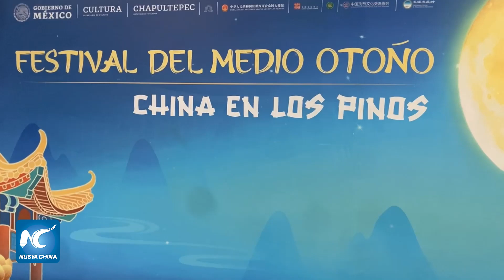Celebran en México Festival del Medio Otoño reviviendo tradiciones milenarias de China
El Festival del Medio Otoño, una de las principales celebraciones tradicionales en China, se celebró el viernes en México con una serie de actividades artísticas y culturales que permitieron revivir las costumbres milenarias del país asiático.